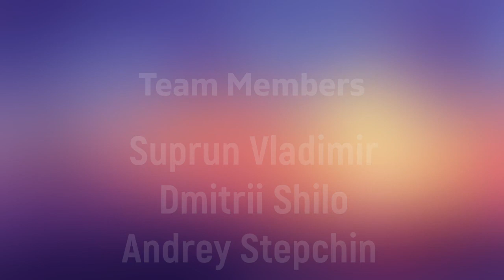ГК 2021, эфиры из секторов, сектор 12, Barracuda Team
Галилейский Карп 2021, эфиры из секторов,  сектор 12, Barracuda Team

Suprun Vladimir
Dmitrii shilo
Andrey Stepchin